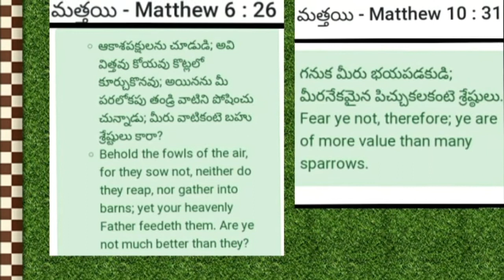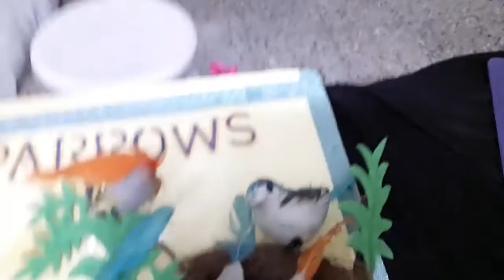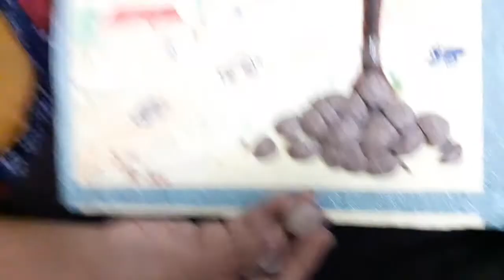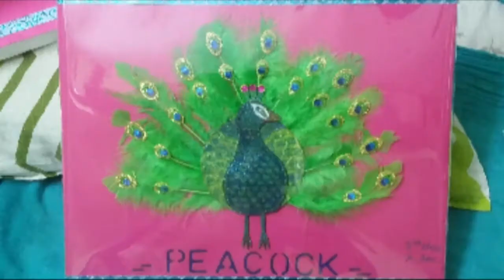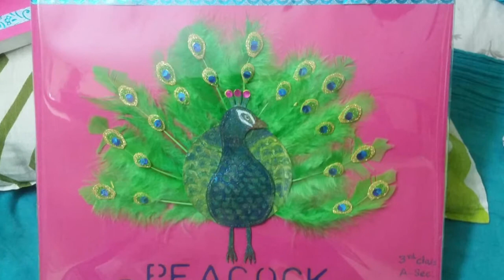DIY/kids projectwork(Pigeon,sparrows,peacock)/(EVS)/Birds/చిన్నపిల్లల/సైన్స్ ప్రాజెక్ట్ వర్క్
sparrows peacock is video is based on how to prepare your own project work for kids at home..here this video is about how to make kids EVS /science project work.(BIRDS)
                          Thankyou...